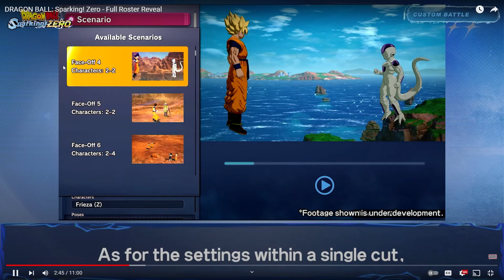182+ CHARACTERS????!!!!! (Dragonball Sparking 0: Reaction)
I am so excited for this game. We finally got the full roster there are some big names and incredibly cool characters that they are adding and I genuinely cannot wait to play this game AHHHHHHH ITS ALMOST HERE!